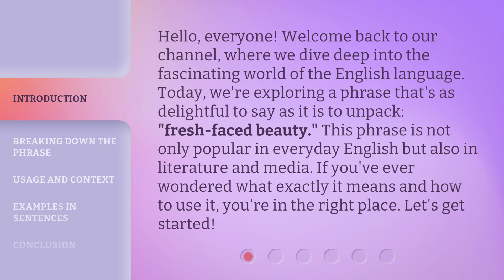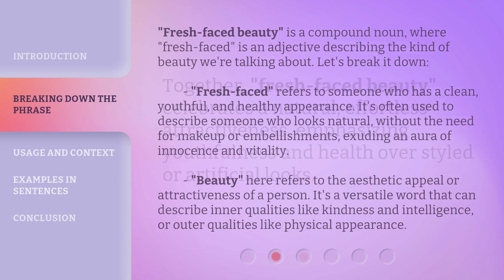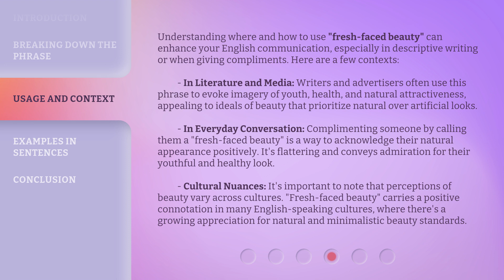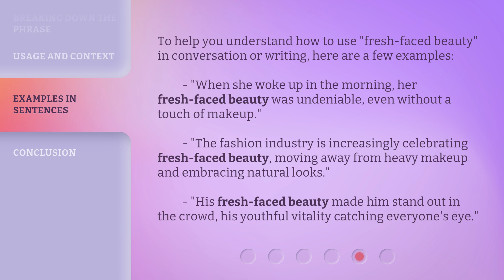Unlocking the Meaning of "Fresh-faced Beauty"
Unlocking the Meaning of 'Fresh-faced Beauty' • Discover the secrets behind the elusive concept of 'fresh-faced beauty' and learn how to achieve a natural, radiant look effortlessly. Join us on this journey as we delve into the true meaning of fresh-faced beauty and uncover the tips and tricks to enhance your natural features. Get ready to embrace your unique beauty and radiate confidence like never before!

00:00 • Introduction - Unlocking the Meaning of "Fresh-faced Beauty"
00:38 • Breaking Down the Phrase
01:34 • Usage and Context
02:36 • Examples in Sentences